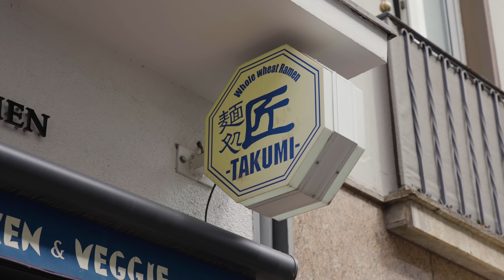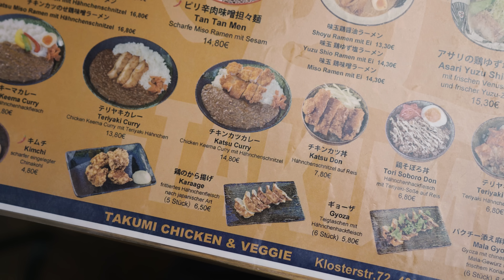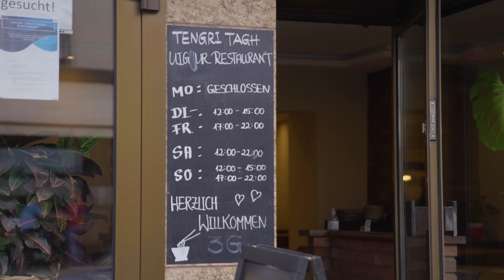Tausendjährige Eier in Little Tokio📍Düsseldorf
2. Kamera / Rohschnitt: Philipp Berkenbusch